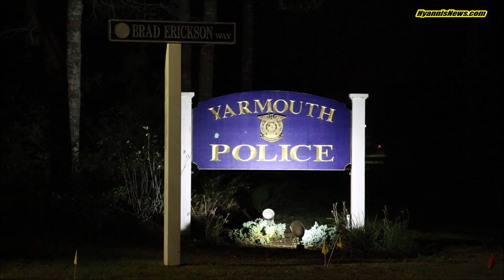*** WATCH *** CHAOTIC MOMENTS AS SQUAD CARS SCRAMBLE TOWARD THEIR DEPARTMENT’S MAIN LOBBY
October 2, 2023  |  Robert Bastille

YARMOUTH, Massachusetts – [NOTES] – As you will see and hear in the following brief HN Video from early this morning, Yarmouth patrol officers scrambled toward their department’s main lobby after a dispatcher suddenly came over the air saying, “I need officers in the lobby right now!” Responding officers learned the commotion was about someone suddenly showing up in an allegedly stolen pickup truck with an unsecured firearm reportedly inside. In today’s world of gun violence and ambushes, the early morning incident brought alarm and rapid responses from the entire YPD midnight to eight shift.

It turned out to be a teenage boy in a vehicle he had allegedly taken from a relative. The “firearm” turned out to be BB gun. Once notified, the child’s mom and another family member immediately responded to the police station. Family members were noticeably upset and worried. It turned out to be a situation where a teenager may possibly be charged as a juvenile. But more importantly, nobody was injured. The child was said to experiencing some type of emotional/mental health crisis… and the child’s family appeared to be extremely worried and focused on getting the child the help he needs. The YPD is investigating and assisting with the situation.